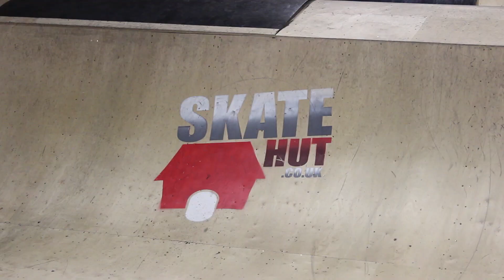Corby Night Session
Corby Allnighter - sick bangers!
Song - Thief - Closer ( Akouo Remix )